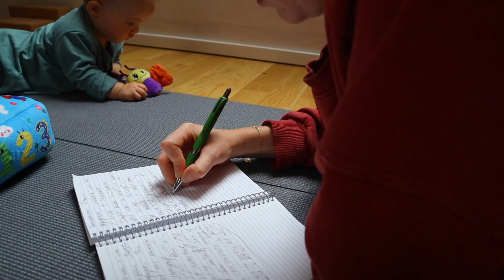I'm thinking about leaving Germany and moving back to Spain.